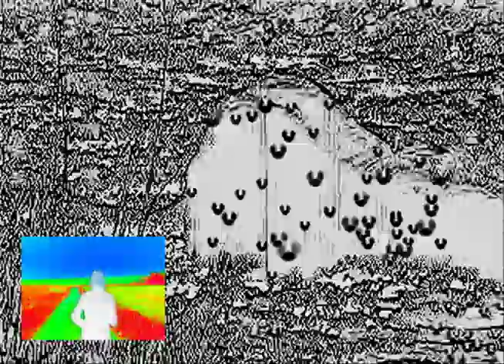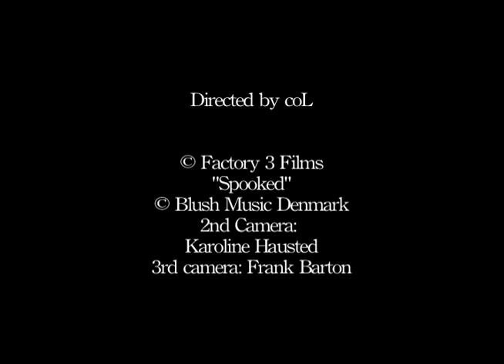Karoline Hausted - Spooked (Official Video)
Filmed in Los Angeles / Copenhagen
Directed by coL